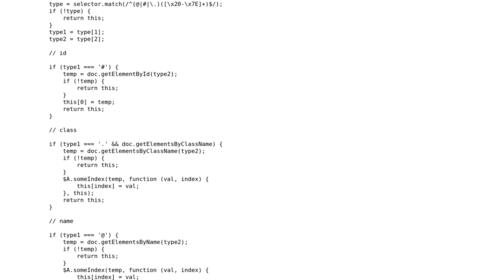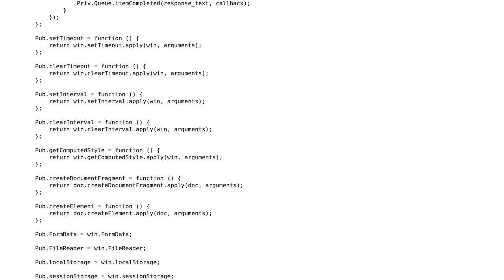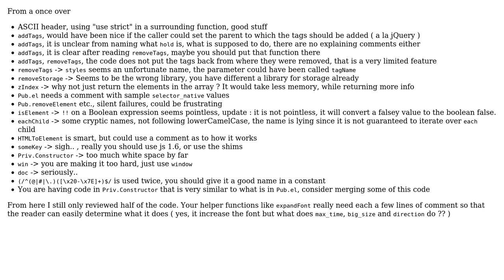Code Review: A package for the DOM